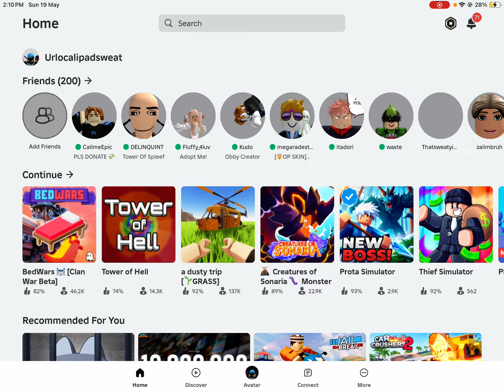Playing solos in roblox bedwars!!!!